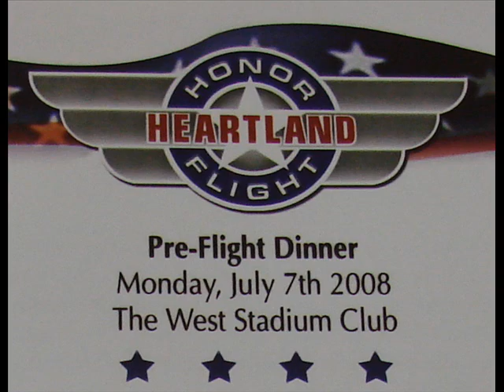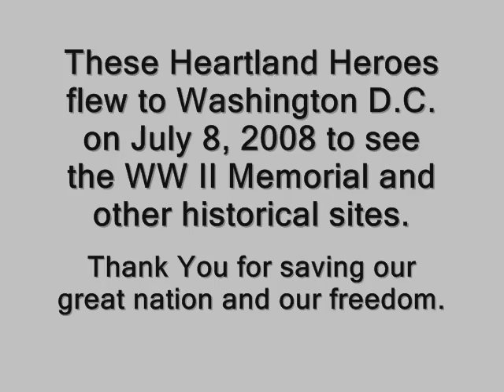Heartland Honor Flight 2 Nebraska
On July 7, 2008 the second HHF Pre-Flight Dinner was held at Memorial Stadium in Lincoln, Nebraska. The stadium is located on the campus of University of Nebraska, Lincoln.